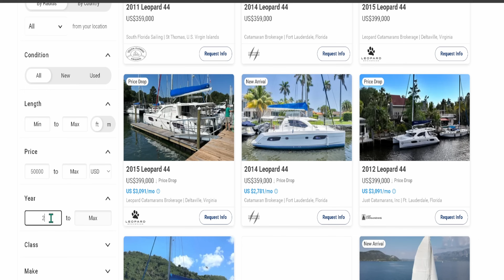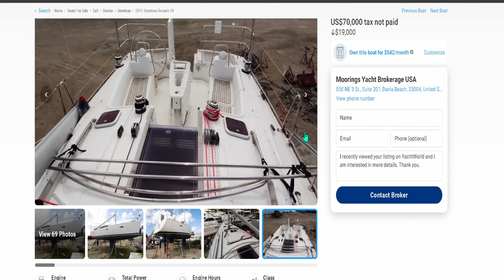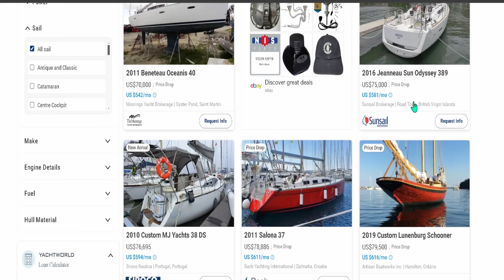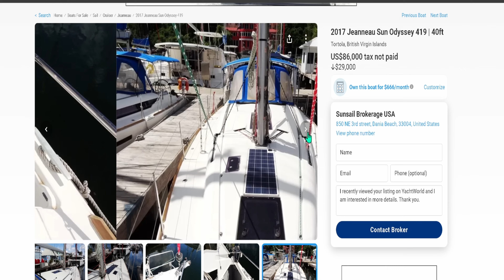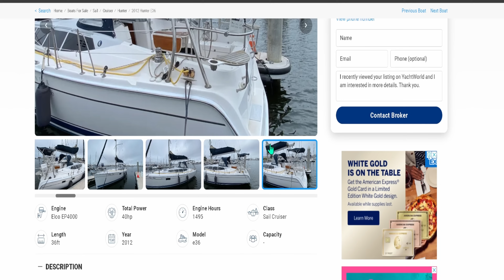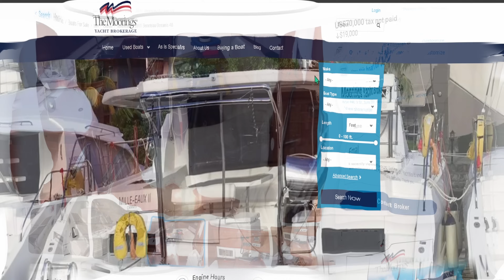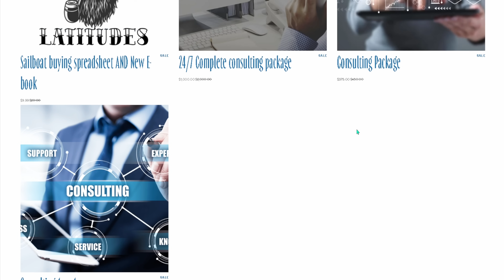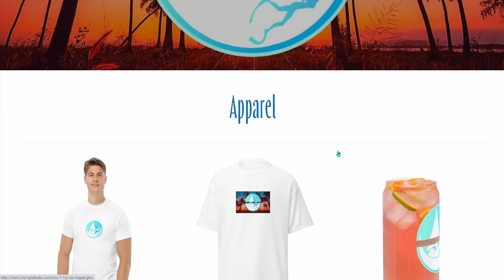Buying a used sailboat, 50 to 100k